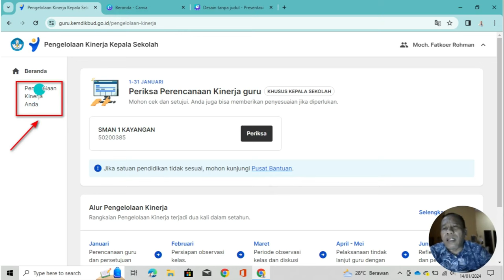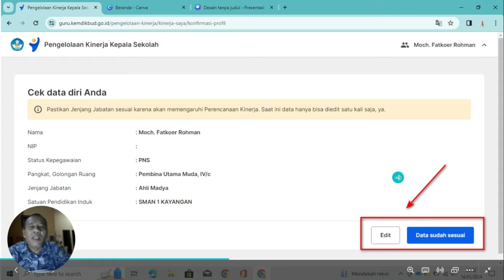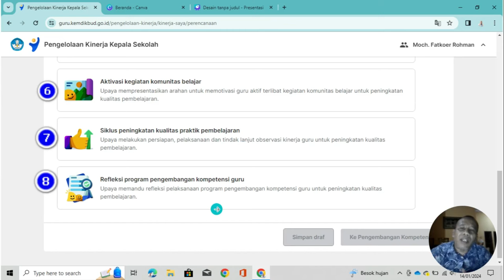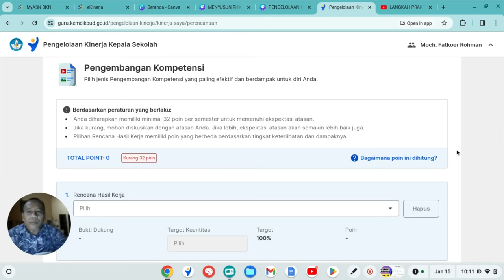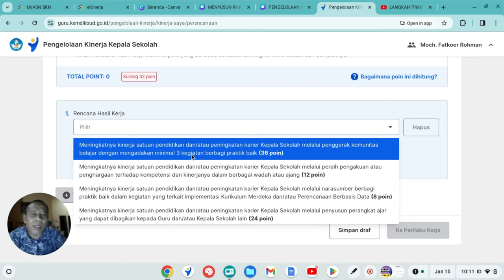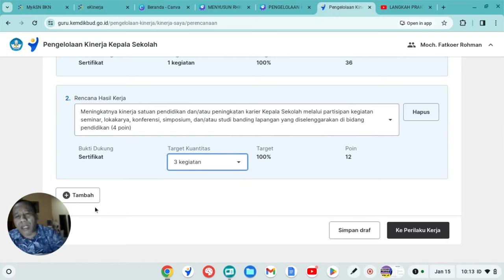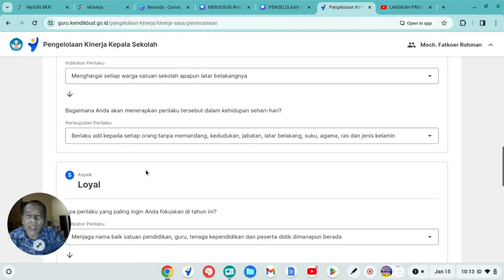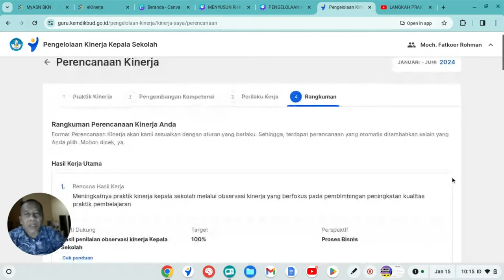LANGKAH PRAKTIS CARA KEPALA SEKOLAH MENYUSUN RHK/SKP DI PMM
RHK/SKP disusun di PMM baik kepala sekolah maupun guru. Ada 3 komponen yaitu praktik kinerja, pengembangan kompetensi, dan perilaku kerja.